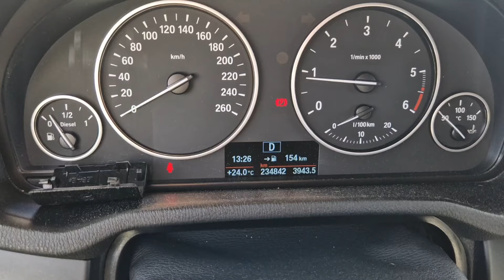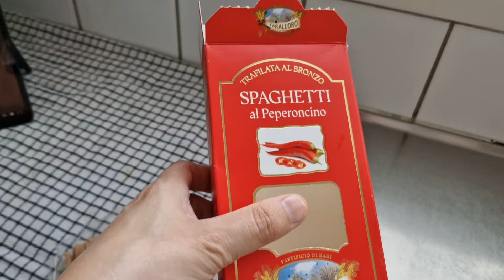SUECIA: Celebrando el cumpleaños de mi esposo sueco, balneario en Östmark y pastel de verano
Celebremos juntos al cumpleañero! Un día feliz y relajado junto al lago y una cena en casita. melissaensuecia vlog vivirensuecia 🥳 Por si no lo has visto

Como vivimos en el pueblo y el resto de la familia en Gotemburgo decidimos celebrar pequeñito y tener un día relajado.

Nos fuimos al lago Kläggen a un balneario a tener un picnic, tomar el sol, agarrar color y caminar con el Nica, como es costumbre.

Regresamos a casita y tuvimos una celebración divertida jaja. Es que no encontré las velas de cumpleaños y tuve que improvisar. Qué bueno que mi esposo lo tomó con humor.

Nica amó el pastel y nosotros todo. Qué buen cumpleaños amigos.

Les dejo muchos besos y bendiciones 😘 🙏 💕